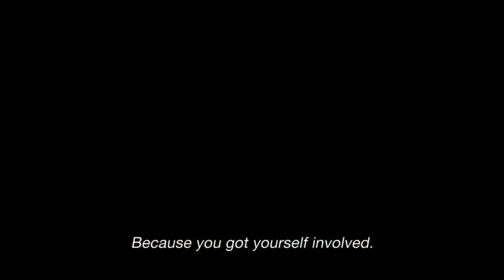Point Blank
Gilles Lellouche, Roschdy Zem i Gérard Lanvin